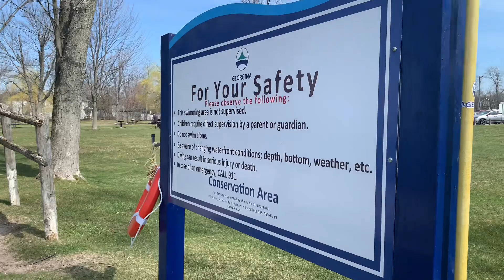Willow beach, Georgina Ontario Canada2023